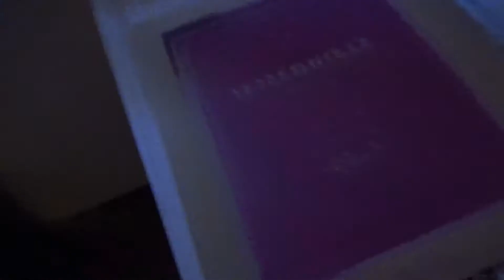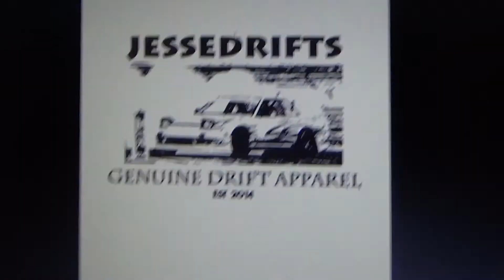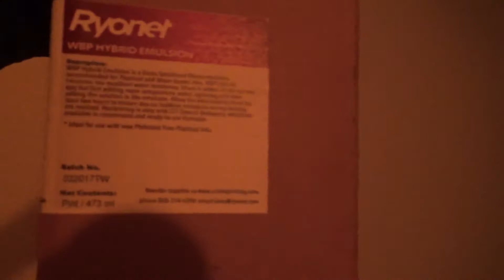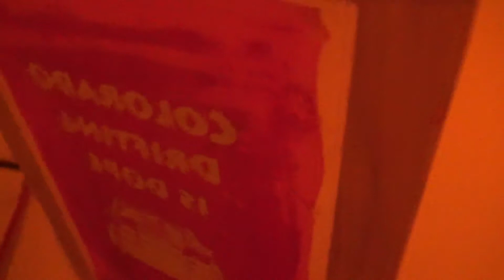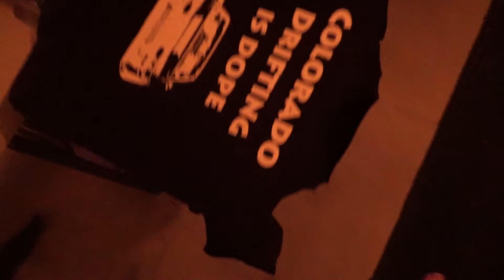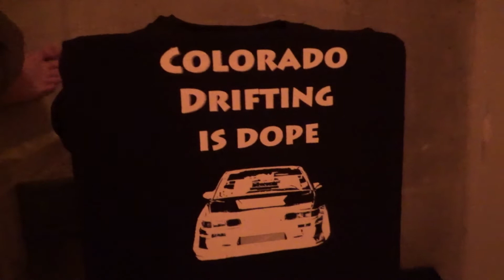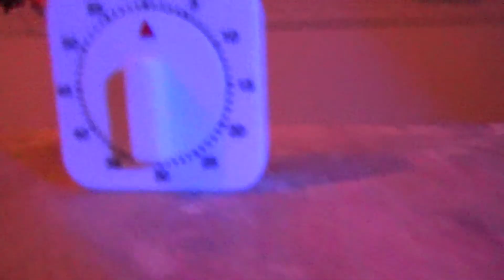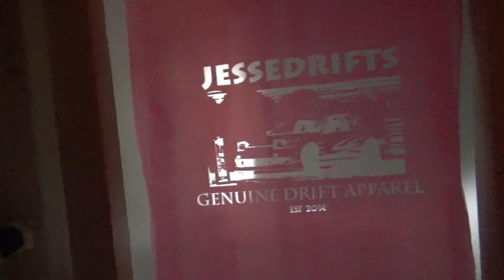How to Make T Shirts | Silkscreening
Slap sticker coming soon!